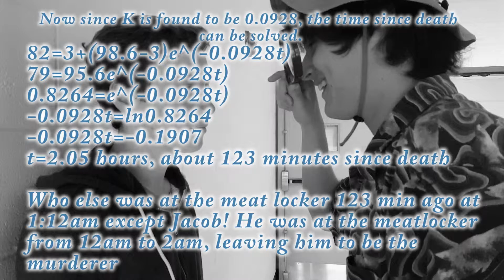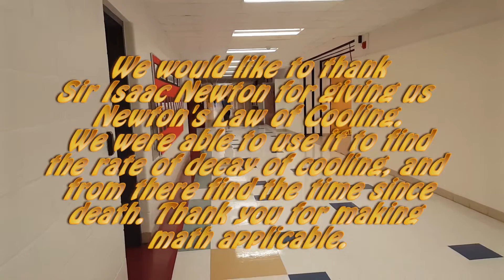Solving the Murder Mystery with Newton's Law of Cooling Part 2!